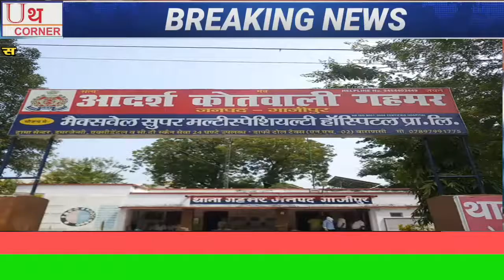सेवराई/गहमर/पुलिस की मौजूदगी में दो शराबियों ने जम कर किया बवाल, घंटों लगा रहा वाहनों का जाम